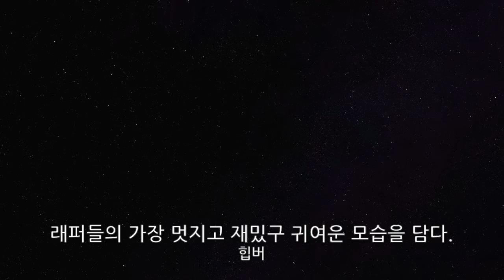우원재 팬들과의 소통 이벤트가 된 2018년 가장 최근 MOVE 그 부분..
우원재 시차 는 그렇다쳐도, 아직도 팬들이 MOVE 마의구간 가사 다들 아는 것에 놀라워하는 원재! 당연한 걸 가지고!
영상 출처: 인스타 hee9____1 님 (_4개), sssm_24x (_1개)